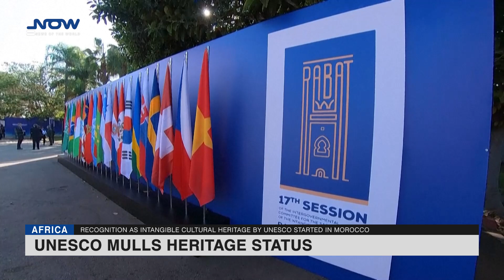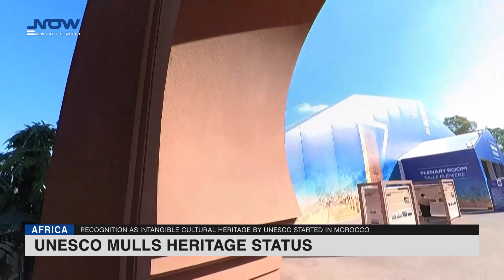Baguettes, Rai and Cuban rum: UNESCO mulls heritage status